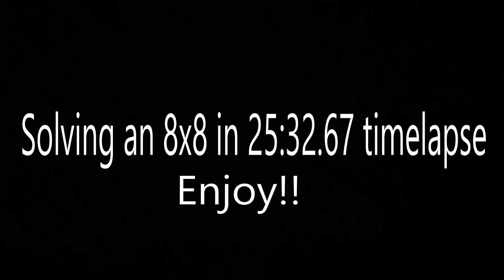Timelapse: Solving an 8x8 in 25:32.67!!!!